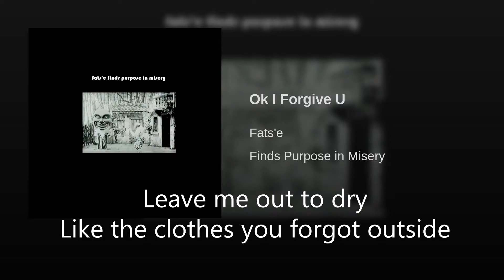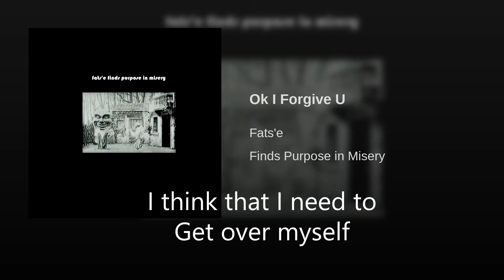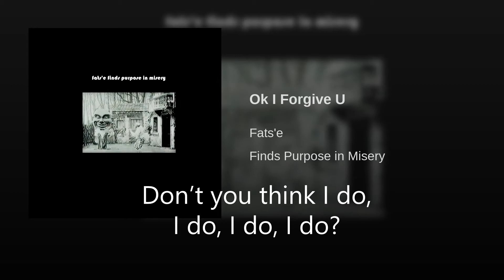Fats'e - Ok I Forgive U Lyrics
Fats'e so deep aha

Love this song, enjoy the lyrics...

Lyrics:
[Verse 1]
Leave me out to dry
Like the clothes you forgot outside
Like I left you in the rain
With no umbrella
Leave me out to die
In a graveyard of your choice
I’ll dig the hole and everything, it's cool

[Chorus]
You’ve done enough, I know you have, I’m just stubborn
Ignoring everyone in my past, put on the back burner
Having conversations with myself, lying in bed
But I can’t forgive you yet, no I can’t forgive you yet

[Verse 2]
I'm over it now
Grudges like landslides
They all crumble away
In front of my eyes
I think that I need to
Get over myself
Don’t you think I do, I do, I do, I do